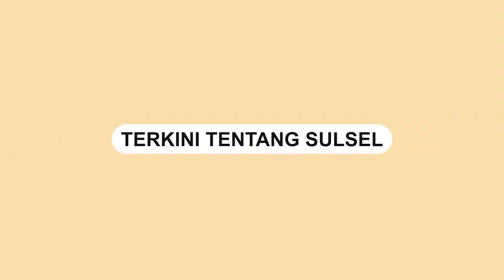Meity Rahmatia Gelar Buka Puasa Bersama Ratusan Jemaah PT Meida Wisata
Komisaris Utama PT Meida Wisata Meity Rahmatia menggelar acara buka puasa bersama di kantornya, Jalan AP Pettarani, Jumat (7/4/2023).

Kegiatan buka puasa bersama yang digelar dengan penuh suasana kekeluargaan itu dihadiri ratusan jemaah dari beberapa daerah.

Meity mengatakan, sudah lama masyarakat  atau jemaahnya merindukan suasana kumpul-kumpul dalam suasana ramadan, namun terhalang oleh pandemi Covid-19.

"Alhamdulillah hari ini kita sudah bisa bersua setelah kurang lebih negeri kita dilanda corona. Terima kasih bapak dan ibu sudah hadir meski saya sampaikan undangannya lewat WhatsApp," ujar Meity yang juga anggota DPRD Sulsel itu.

Video: Asrul
Video terkini dan terbaru..